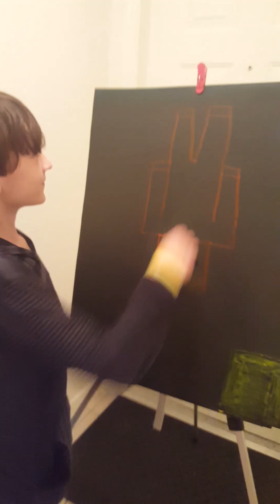Upside-down Art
Tyler's Talent Show Audition